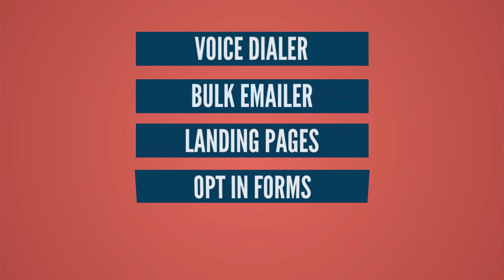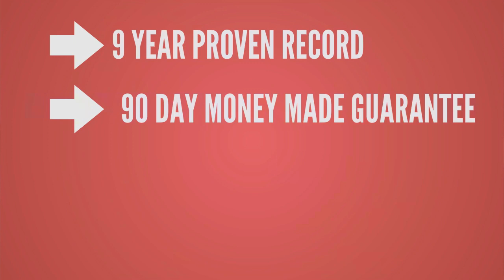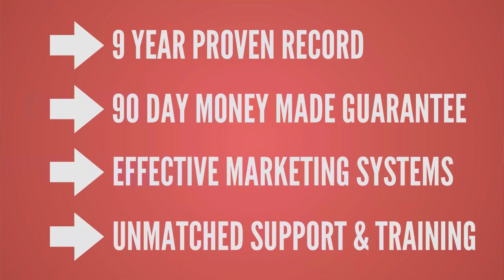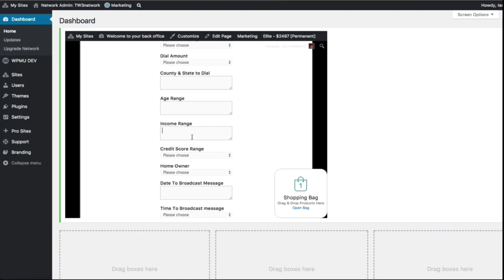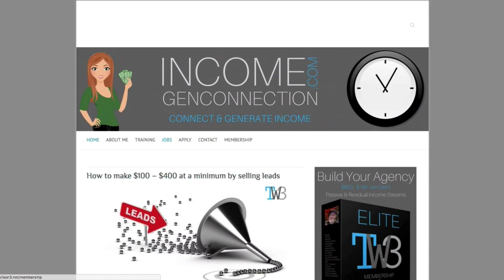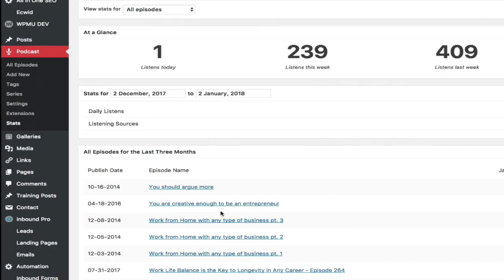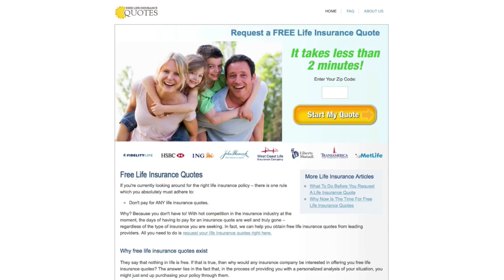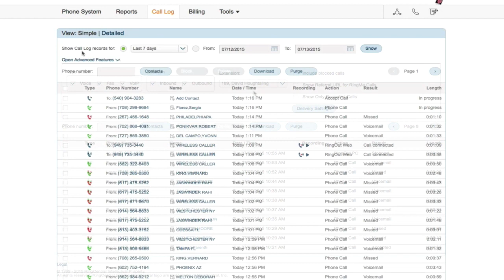Episode 300 - The $500k per year plan for 2018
If you are like me you've seen a lot of plans that are tall on promise and short on results. In this special first podcast of the new year I share with a live group of entrepreneurs and wantrapreneurs how they can build an online business that can take their income to levels that most only dream about.

In this podcast I share how I and several of my clients for the past 9 years have been doing business online in multiple industries offer various products, goods, and services have earned $150k, $250k, $500k, and over $800k per year doing business online.

Many of our podcast and webinars are geared for anyone at any level. This podcast and webinar is strictly designed for the high income motivated entrepreneur. Many if not most will find some of the information foreign if they've never been an entrepreneur before, or only has an employee experience in their career. I want everyone to find value in all of my content, but if this particular episode seems too far out of your level of comfort know that we can help you with other opportunities. However for those of tasted of entrepreneurialism before, or are ready to put that on their menu then belly up to the table. You are about to see a buffet of opportunity.